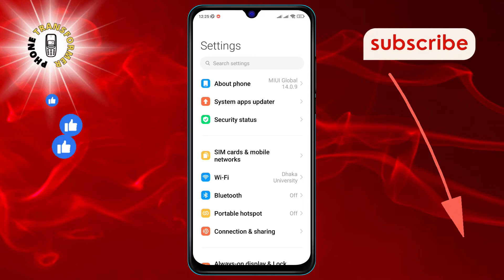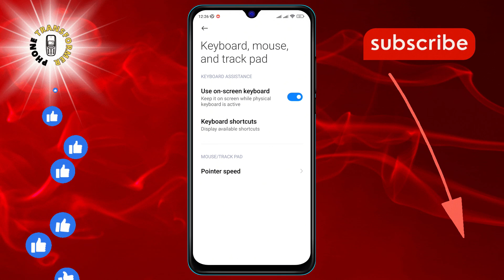How to Enable Use on-screen Keyboard on Mobile | Tap Into Accessibility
Struggling with your physical keyboard? Perfect for those moments when your hardware keys let you down or when you're seeking a more touch-friendly typing experience. Unlock the full potential of your smartphone with our quick and simple guide.

- Enabling on-screen keyboard for Android
- Activate touch keyboard on iPhone
- How to switch to virtual keyboard on mobile
- Using mobile screen keyboard for texting
- On-screen keyboard setup for smartphones